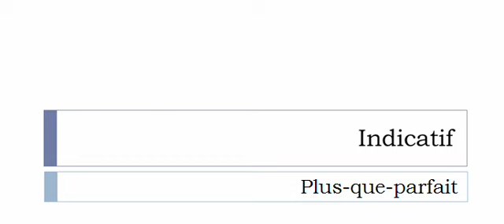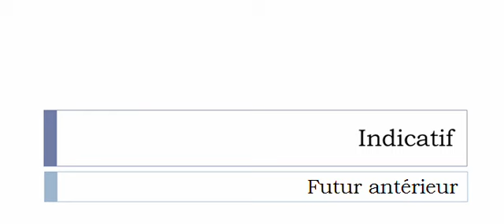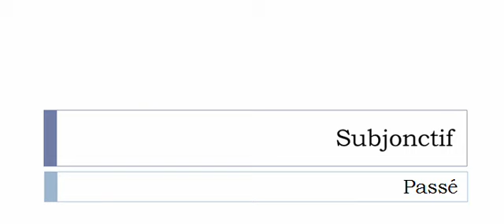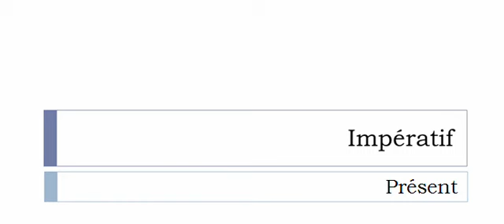French conjugation = Dégrader